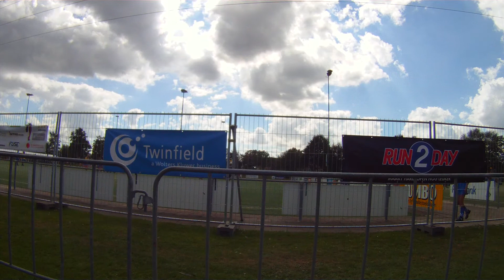Triathlon Veenendaal 2013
Eredivisie triathlon wedstrijd gezien vanaf de fiets van Dolfijn atleet Aron. Dit is het eerste deel van de complete video. Aron zet z'n fiets klaar en de camera aan en vertrekt naar de zwemstart. Tijdens het 'wachten' lopen de dames voorbij.